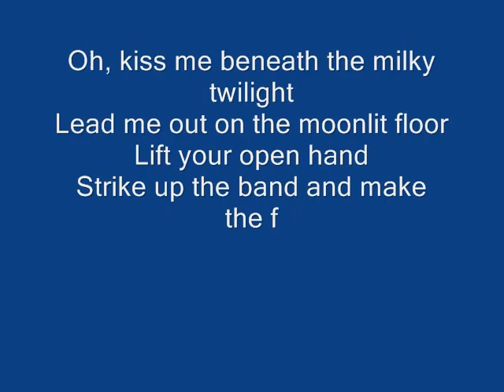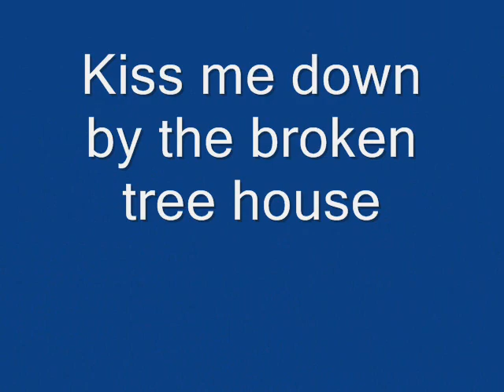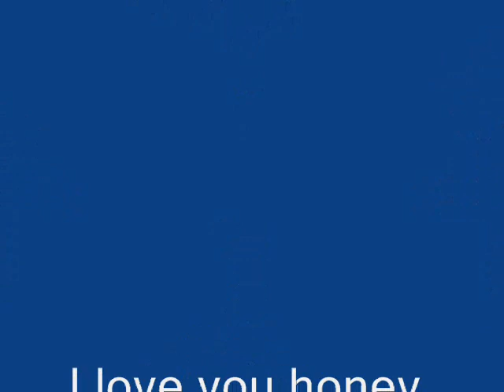Kisses from My Beloved.wmv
My husband Mike always making sure that he said that he loves me with a lot of kisses. We always have hugs and kisses, even there is no camera.